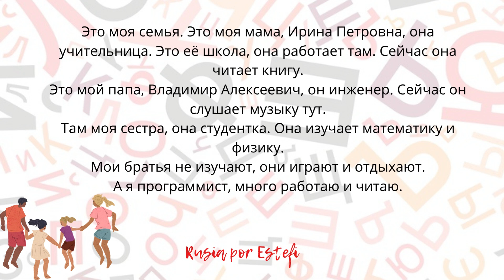Текст РКИ Моя семья - Rusia por Estefi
Bienvenidos a mi canal Rusia por Estefi
Всем привет!!!Hola a todos!!!

Урок 3. -
Короткий текст. Элементарный уровень

Estefi.